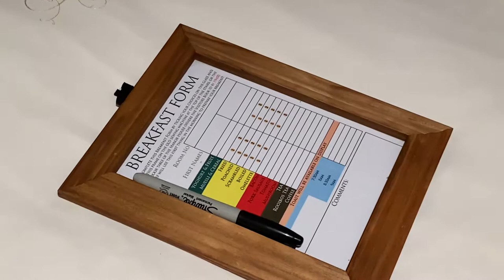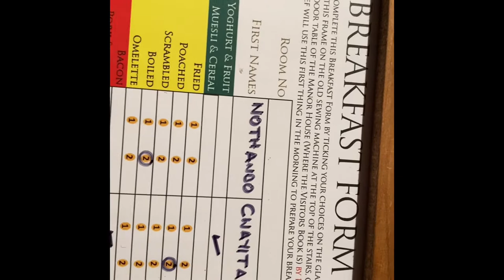VLOG: Local Travel to Farside Country Manor in the Midlands | Kwazulu Natal | 2020